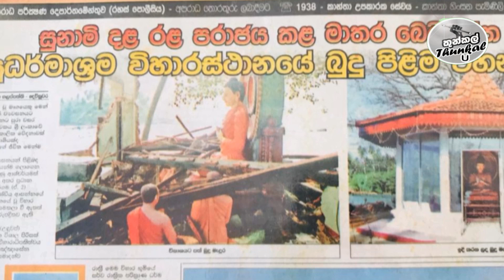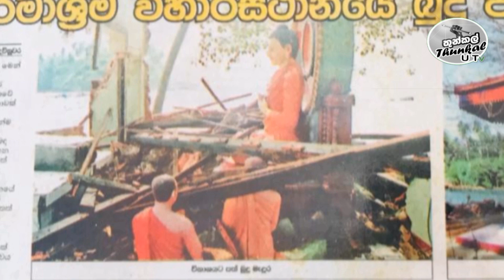Sunami Aduru mathaka (සුනාමි අඳුරු මතක) Thunkal U Tv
සුනාමියෙන් බිමට සමතලා වූ මාතර බෙලිවත්ත පන්සලලේ, පොඩි හාමුදුරුවෝ ඉතුරු වෙලා ලොකු හාමුරුවෝ අපවත් වූ හැටි...
මාතර රෝහලේ මිනී අතරින් කාන්තාවක් නැඟිටපු හැටි මඟ නොහැර අහලම බලන්න... සුනාමියේ අදුරු මතක.

At the Beliwatta Temple in Matara, which was razed to the ground by the tsunami, the young monks were left behind and the big monks died ...
Don't miss the way a woman got up from the dead at the Matara Hospital ... Dark memories of the tsunami .

මී ළඟ වීඩියෝ එකෙන් හමු වෙමු.